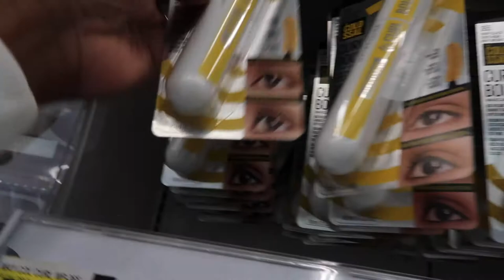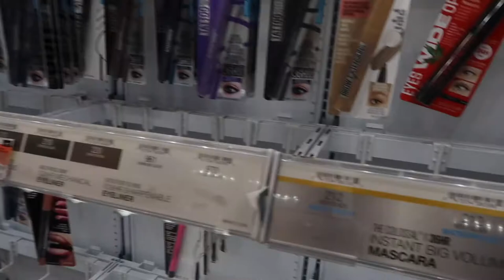I FINALLY got my brows done..but did i even like em'?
Ya'll after months and months of pouting that my OG brow girl moved i found someone new! is this person even worthy of my beloved brows...spend the day with me and find out!